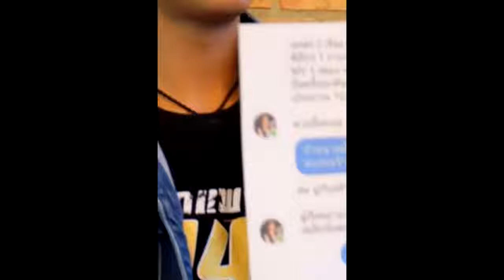แซ็ค ชุมแพ แถลงเคลียร์ดราม่า มินดา ยืนยัน ไม่ได้ทำผู้หญิงท้อง เลิกกันแล้ว